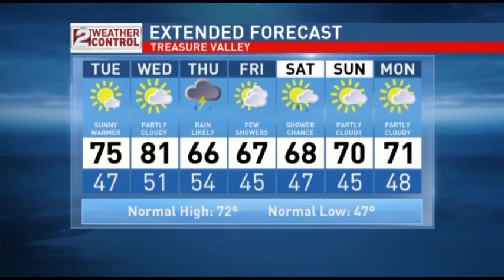Idaho PM Weather May 16